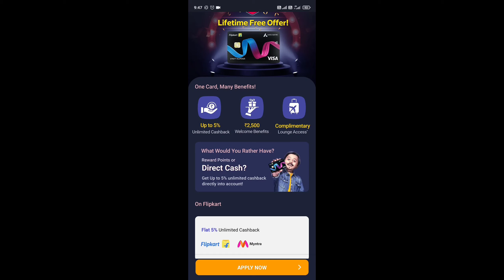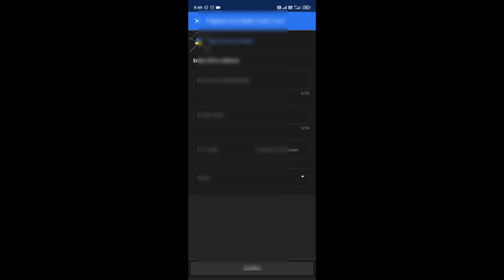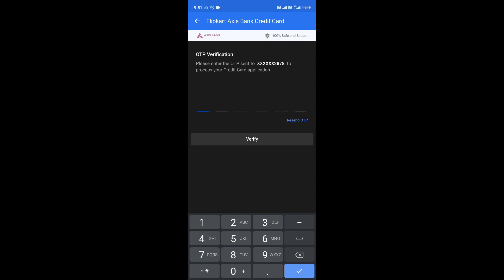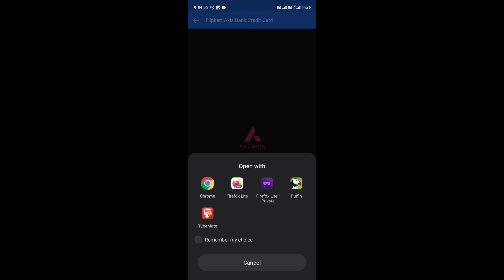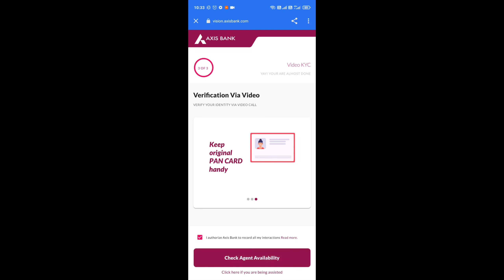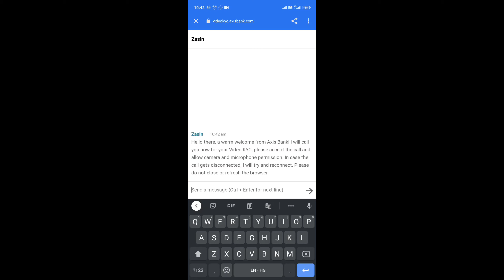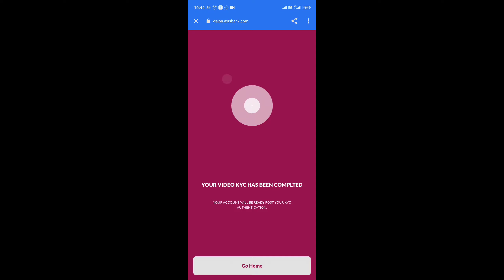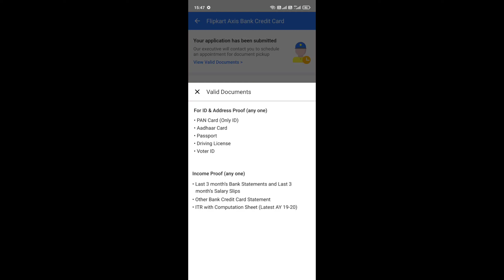How to apply Flipkart Axis Bank credit card step by step 100% Instant approval chance lifetime free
All content used is copyright to mukkuverma, Use or commercial display or editing of the content without proper authorization is not allowed.